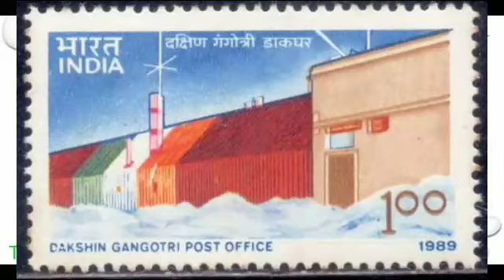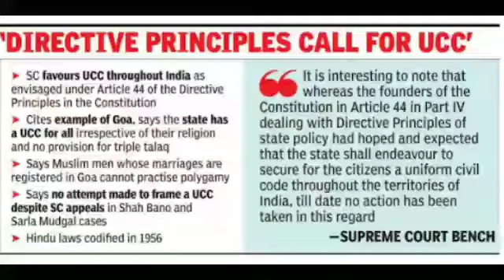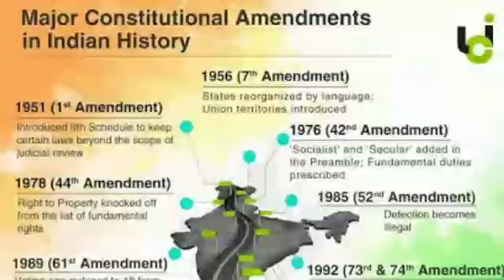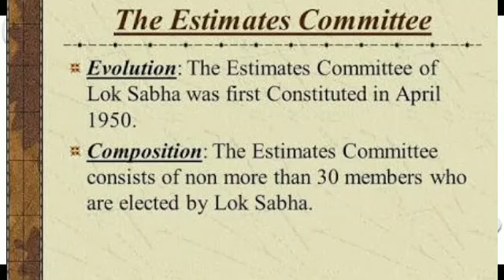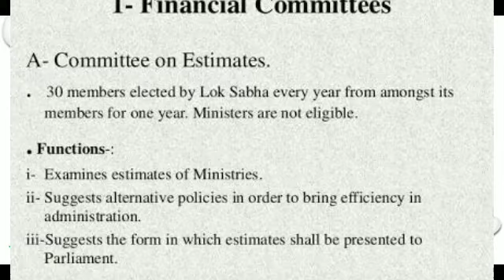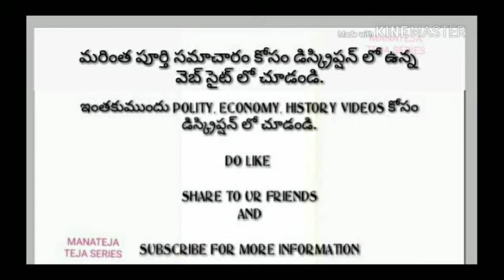pyq rrb ntpc group d ssc cgl chsl si constable appsc previous questions తెలుగులో విశ్లేషణ